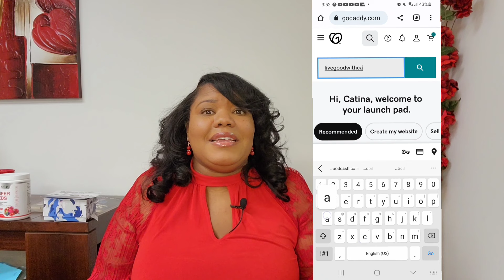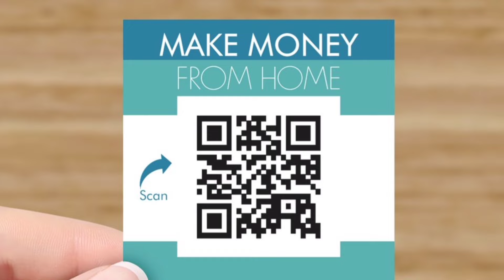How to Make Fast Money with LiveGood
There is no guarantee that you will earn any money using the techniques and ideas mentioned in this video. Your level of attaining the results claimed in this video will require hard consistent work and you may not make any money. We have taken reasonable steps to ensure that the information in this video is accurate, but we cannot represent that the website(s) mentioned in this video are free from errors. You expressly agree not to rely upon any information contained in this video.